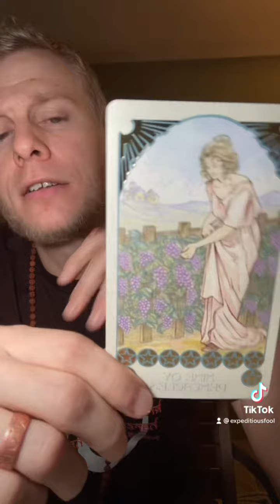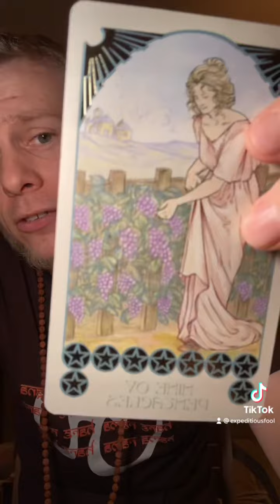Tarot Thursday’s at Ways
At Expeditious Fool there are:
No judgments
Complete Compassion
100% Accountability
RESULTS!!!